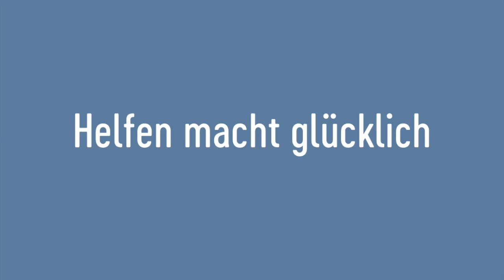Young Voices: Xiloé, 9 J., VS Bürserberg, Vorarlberg